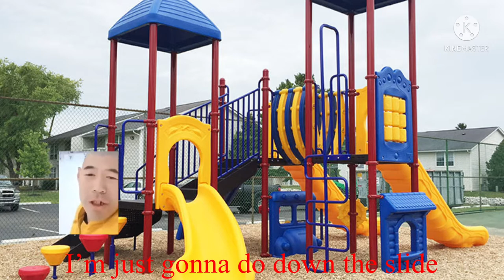Chinese recess in a nutshell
Eggman, Super Idol, The Wok, and Yi Long Musk have recess!